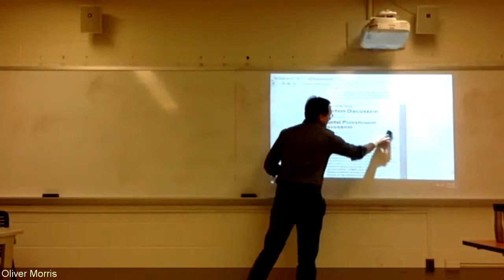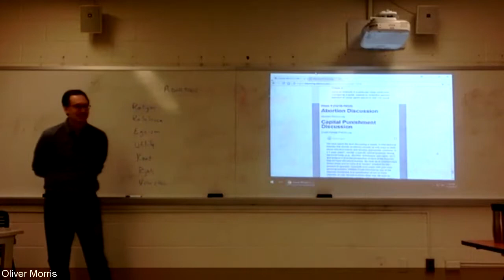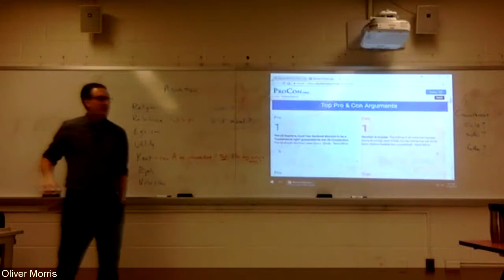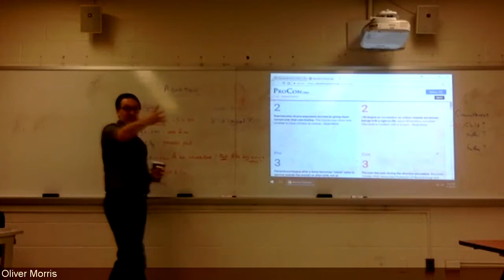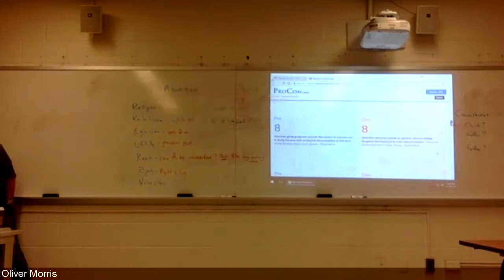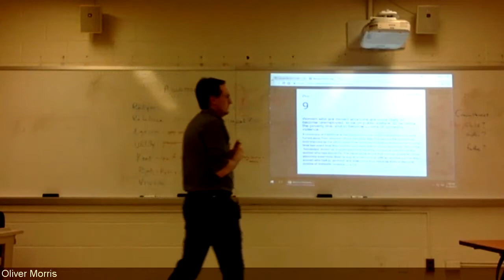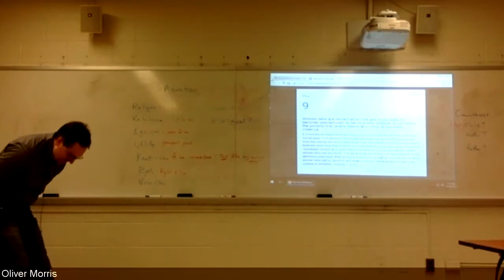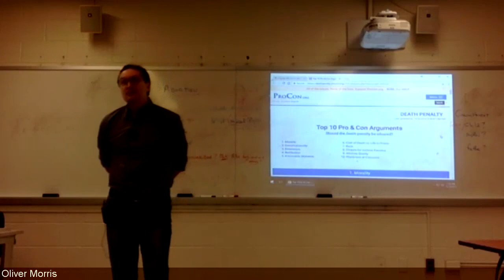Final Class Discussion, Part 1